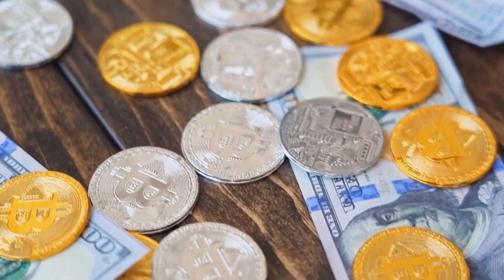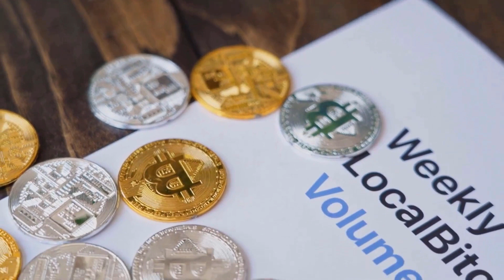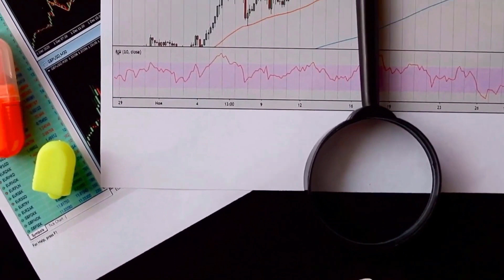AIDOGE X5000 PUMP IS COMING BY THE END OF THIS YEAR - ArbDoge AI PRICE PREDICTION 2024